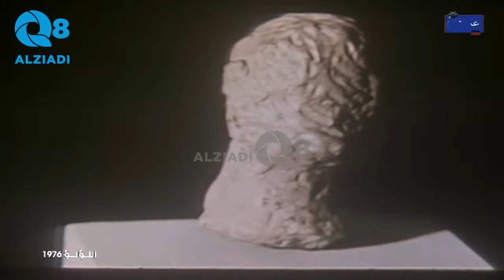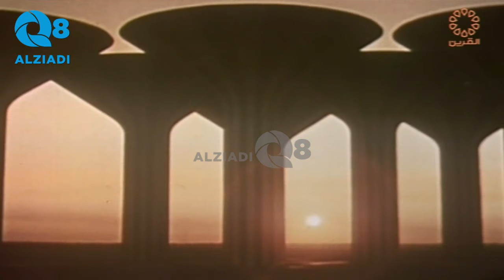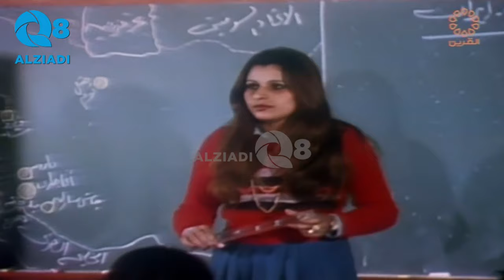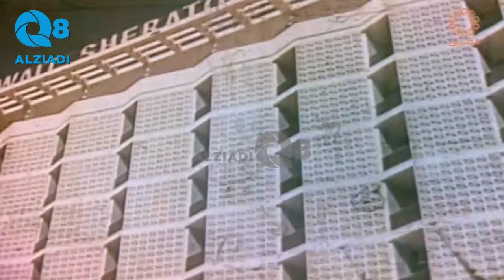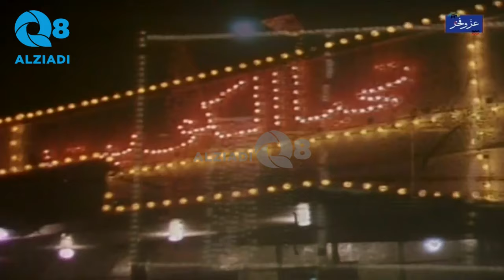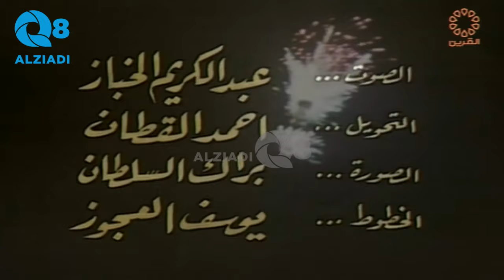فيلم وثائقي بعنوان (اللؤلؤة) سنة ١٩٧٦ من قناة القرين